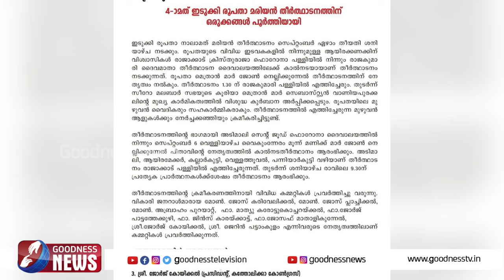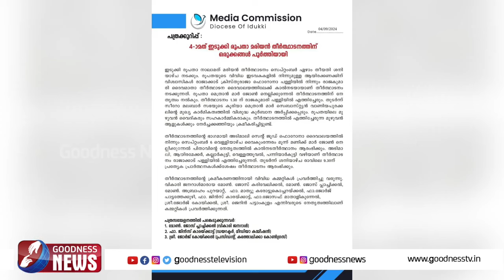രൂപത മെത്രാനോടൊപ്പം രാജാക്കാട് മുതൽ രാജകുമാരി വരെ| MARIAN PILIGRIMAGE|IDUKKI DIOCESE|GOODNESS NEWS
രൂപത മെത്രാനോടൊപ്പം രാജാക്കാട് മുതൽ രാജകുമാരി വരെ കാൽനട മരിയൻ തീർത്ഥാടനത്തിനായി ഒരുങ്ങി ഇടുക്കി രൂപത| MARIAN PILIGRIMAGE | IDUKKI DIOCESE | GOODNESS NEWS